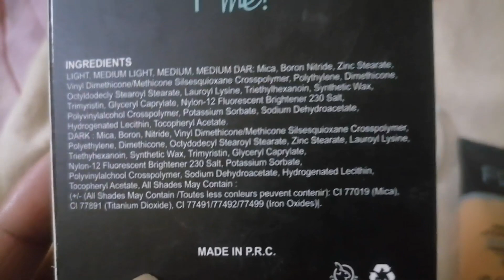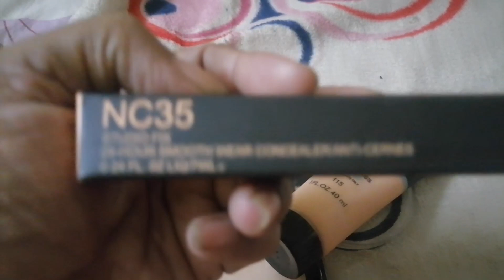Unboxing/Review Of Fit Me Compact Powder& Foundation From Meesho In Hindi|Real/Dup Fit Me Meesho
Hi ! Everyone
This channel is about Online Shopping /Products Review /Beauty Tips/Home Remedies /Fashion Lifestyle

In this video i had done review,  & unboxing of Fit Me Compact Powder & Foundation From Meesho.

How to make lip balm/Lip gloss at home in hindi/Only 3 ingredients to make Lip balm/Lip gloss

Meesho Lakme Eyeconic Kajal Real or Fake Review in Hindi/Meesho Makeup  Combo Only for Rs 171/-

Meesho Lakme 9 to 5 CC Cream Fake or Real & Yanqina Water proof 36Hr Gel Eyeliner Review/Got wrong product from meesho